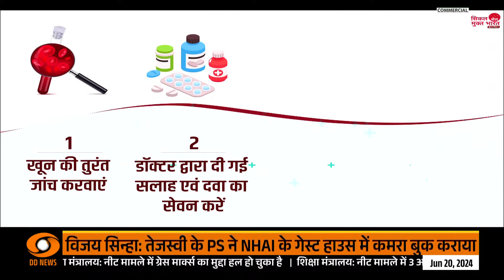कश्मीर दौरे पर PM Modi,करेंगे बड़ा ऐलान | Iss Waqt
आज से दो दिनों के कश्मीर दौरे पर पीएम मोदी। 1500 करोड़ की 84 योजनाओं की देंगे सौगात। कल योग दिवस कार्यक्रम में करेंगे शिरकत। डल लेक पर कार्यक्रम में शामिल होंगे PM.